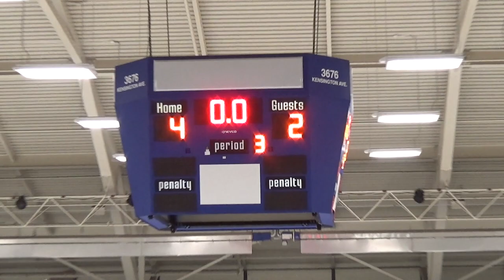Jan 14, 2023 U18A Abb A1 (l) at U18A1 (d)